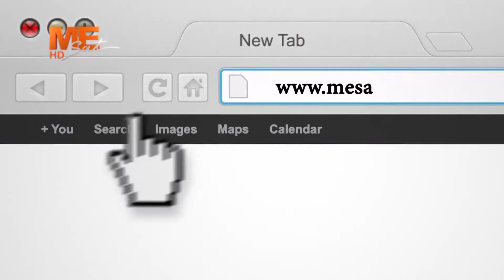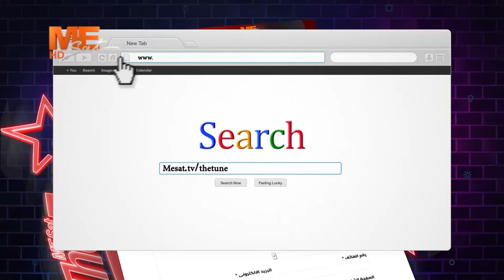The Tune - المتسابق رقم «336» مريم ثروت فتحي